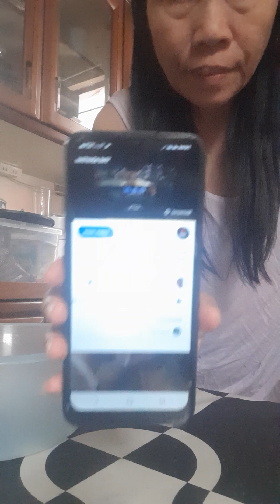THE PHILIPPINES KIMCHI VERSION + A VEGETABLES FIT FOR THE HEART +TRY TO CHECK ABOUT THE BENEFITS